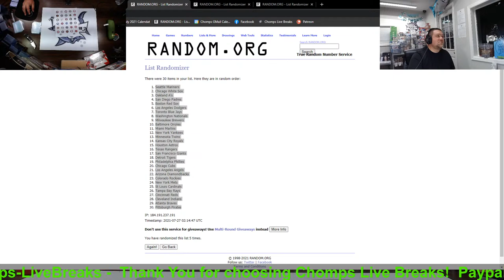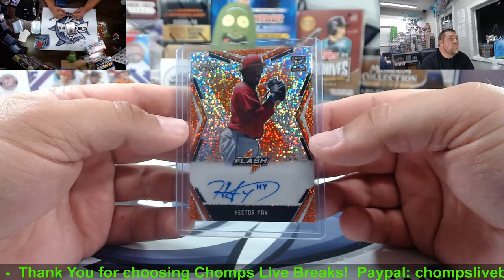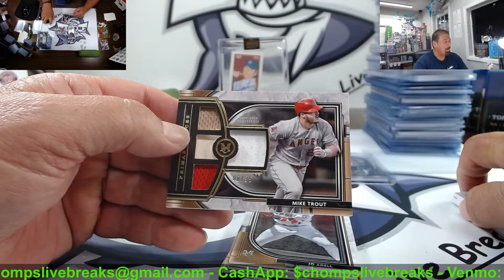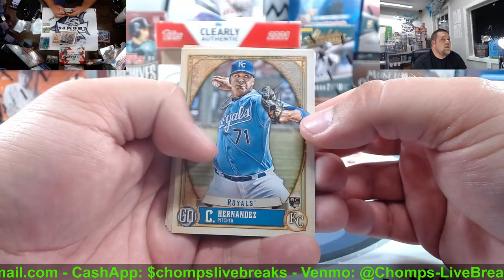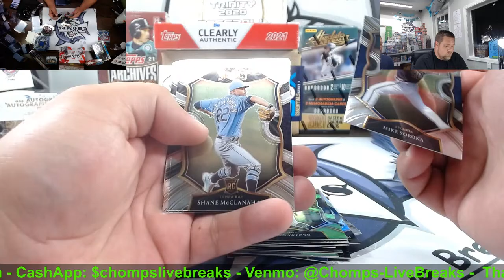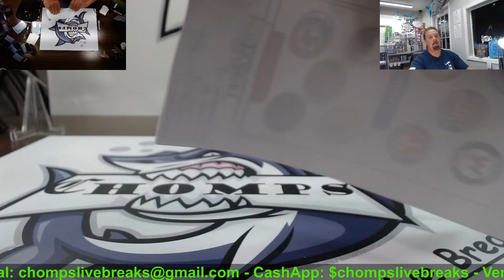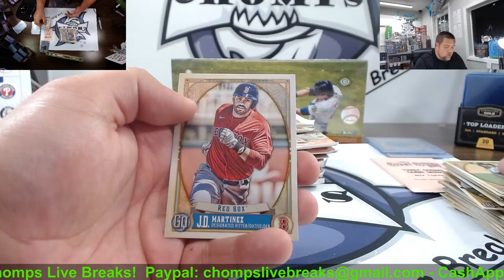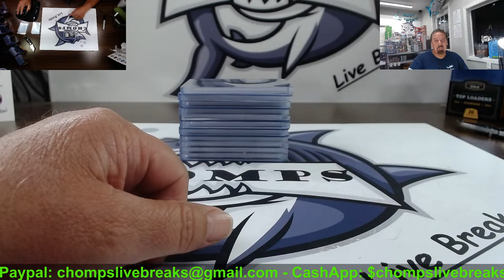7/26/21 Chomps Tonight! Facebook Monday $3,000 Break! ~ Feeding Frenzy ~ Ebay #2: 2021 Absolute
Card Breaking/Frenzy
Chomps Cat Diamond